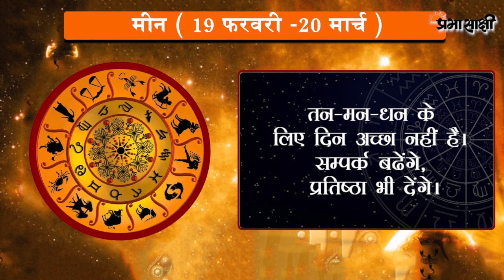जानें क्या है आज का राशिफल, क्या कहते हैं आपके सितारे | Horoscope | 07 SEPTEMBER 2020